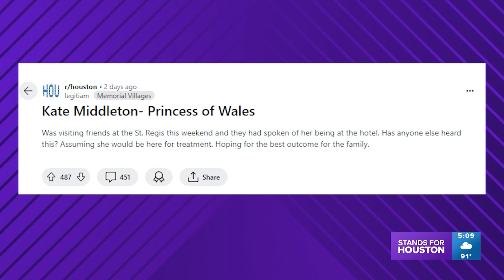Is Princess Kate in Houston for cancer treatment? The Royal Family says no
Despite online rumors, Katherine, Princess of Wales, isn't in Houston for cancer treatment.